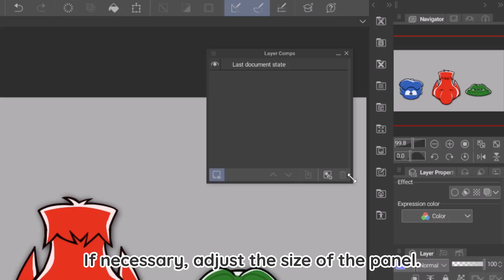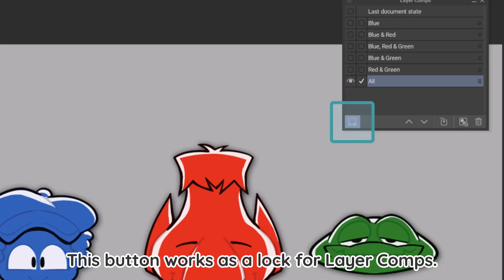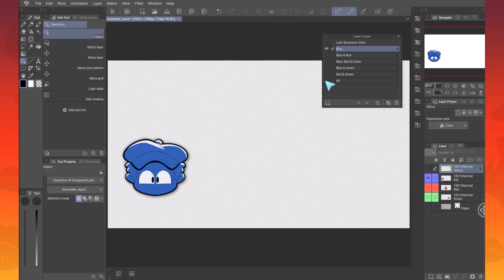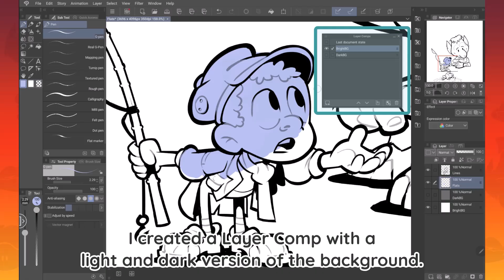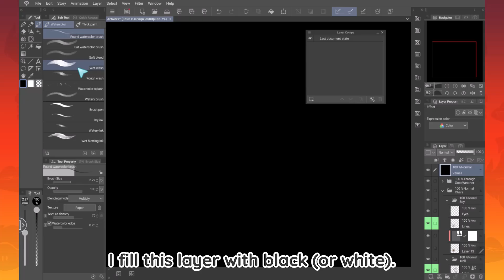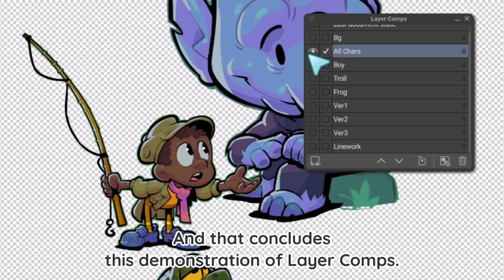Utilize Layer Comps in Your Work by Dadotronic | Clip Studio Paint Recommended Feature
Utilize Layer Comps in your artwork to instantly compare various compositions, lighting, or values across multiple layers.
This video provides a thorough explanation of how to use this Clip Studio Paint EX tool effectively.
It covers the basics, including how to register and update layer comps and easily export multiple image files of the registered compositions. It also discusses how to incorporate Layer Comps into your creative workflow and how they work with other tools, such as Auto-Action.
Master this tool to help you streamline your creative process!

0:14 Layer Comps basics
2:25 Using Layer Comps in illustrations
3:02 Exporting Layer Comps
3:39 Switching between layers
4:05 Color correction and Auto Actions
5:15 Utilize Shortcut Settings

Find out more about Layer Comps in the article below.